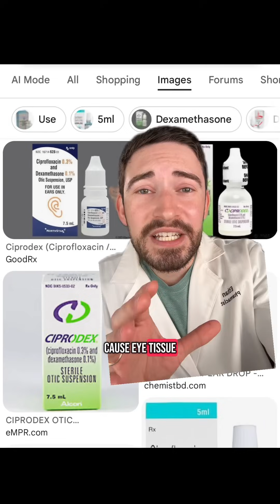Why You Shouldn’t Use Afrin Under Your Eyes | Pharmacist Reacts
A pharmacist claimed that using Afrin under your eyes for puffiness is the same as using Rhofade… but that’s not how pharmacology works. In this video, I break down the real science behind oxymetazoline, the difference between drug formulations, and why using nasal spray on your face can be risky. As a pharmacist, I’m here to give you evidence-based info—not product hype.

💬 Drop a comment if you’ve seen this skincare hack or have questions!